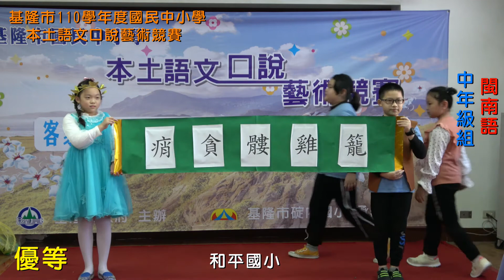【本土語文口說藝術競賽】第五屆｜閩南語〈優等〉和平國小—中年級組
題目：金斧頭和銀斧頭        作者：楊芳萍
參賽員姓名：吳志豪、王得宇、王昀霏、林品秀、潘思羽

 宇:我是一个真骨力的剉柴人，雖然阮家真散赤，逐工攏愛真辛苦去剉柴，才有柴通賣。毋過我真知足。行!咱來去剉柴囉!哇!這有一欉真大欉的樹仔呢!看我的力頭。啊!(驚惶的大叫)
(思羽口白)斧頭無細膩彈入去湖裡面，剉柴人真緊張。
宇:欲按怎?無斧頭我欲按怎剉柴賺錢?
(思羽口白)當剉柴人真煩惱的時陣，忽然間，一位仙女對湖裡冒出來手中提一隻金斧頭，問剉柴人
仙女:這支金斧頭敢是你的?
(思羽口白)  剉柴人看了後講
宇: 這支斧頭毋是我的，我的斧頭不是金的。
(思羽口白) 了後，仙女閣藏入去水裡，無偌久了後，對湖裡冒出來，手提一隻銀斧頭，問剉柴人
仙女:這支銀斧頭敢是你的?
宇(剉柴人晃頭)講: 這支斧頭毋是我的，我的斧頭不是銀的。
 (思羽口白)了後，仙女閣藏入去水裡，無偌久了後，對湖裡冒出來手中提一隻鐵斧頭，問剉柴人
仙女:這支鐵斧頭敢是你的?
(思羽口白)剉柴人真歡喜講
宇:對! 這支斧頭就是我的，真正多謝你。
仙女(笑笑)對剉柴人講:你真老實，這金斧頭和銀斧頭順紲送予你。
 (思羽口白)這个老實人真歡喜共這三支斧頭攏提返去厝裡。
豪出場，宇和豪碰面。宇雙手舉著各式各樣的斧頭。
(思羽口白)剉柴人的厝邊有住一个真不老實的人，聽講這件代誌了後，心內真欣羨。
豪:我嘛想欲金斧頭和銀斧頭，我欲拿我的鐵斧頭去試運氣。
(思羽口白)當伊來到湖邊，刁故意共斧頭擲入去湖裡
豪:我的斧頭落落去湖裡要按怎?有人會當共相鬥無?
(思羽口白)這時陣仙女對湖裡冒出來問剉柴人
豪: 對！對！對！這支金斧頭是我的。(動作:伸長手欲去拿斧頭)
(思羽口白):伊伸長手欲去拿。
仙女(真生氣)講:你傷貪心閣講白賊，是得未到金斧頭和銀斧頭耶。
(思羽口白):話講完了後，就藏水入去湖裡無閣出現，
豪:那會按呢?我毋但無得到金斧頭、銀斧頭連我家己的鐵斧頭嘛拿袂返來啊!救人喔!
台語小博士(昀霏):小朋友這個故事就是佇共咱講:做人毋使傷痟貪，俗語講:「痟貪軁雞籠」就是這個意思。